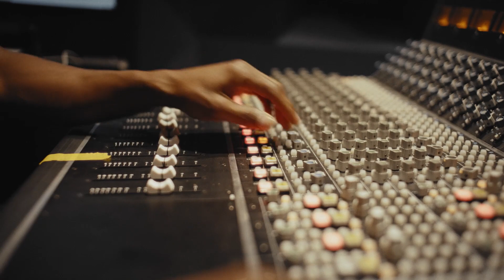Dame D.O.L.L.A: BOSE